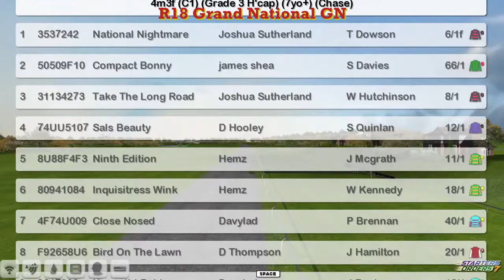NH WK11 R18 Grand National